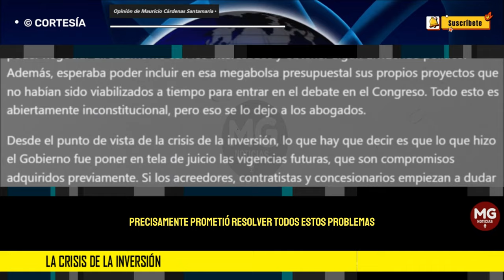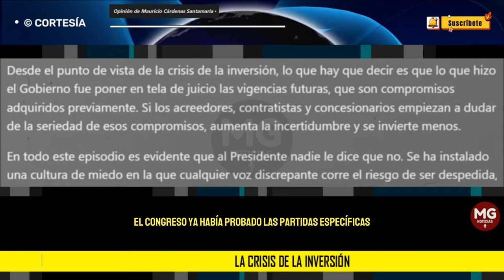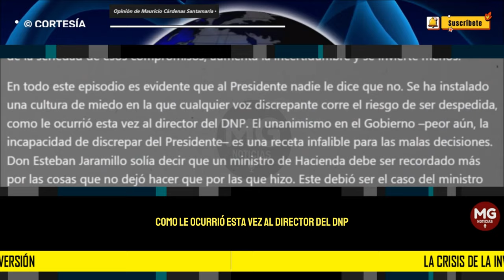LA CRISIS DE LA INVERSIÓN 🔴 Opinión de Mauricio Cárdenas Santamaría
Decir que los resultados económicos son decepcionantes es llover sobre mojado. Más allá de las recriminaciones hay una realidad incuestionable: el país atraviesa una grave crisis de inversión. El asunto es que los platos rotos no los pagará el actual Gobierno: los tendrá que afrontar la próxima administración en forma de menor crecimiento de la economía después de 2026.
columna MAURICIO CÁRDENAS SANTAMARÍA